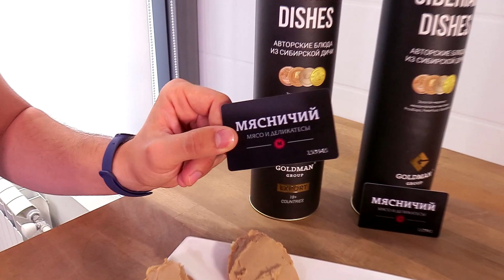Пикниковый Период: готовим морковный напиток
В очередном выпуске "Пикникового периода" готовили морковный напиток. Он очень полезный, потому что в морковке содержится кератин, который способствует хорошему загару. Кроме того, такой сок богат витаминами.

Для приготовления вам понадобятся:

Морковь 4шт.
Яблоко 2шт.
Имбирь 1ч.л
Вода 300мл.